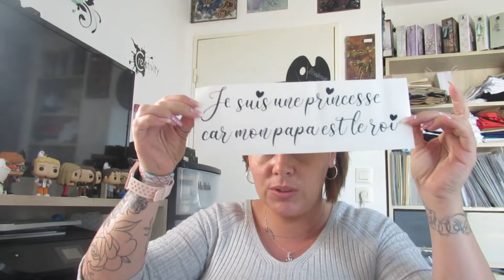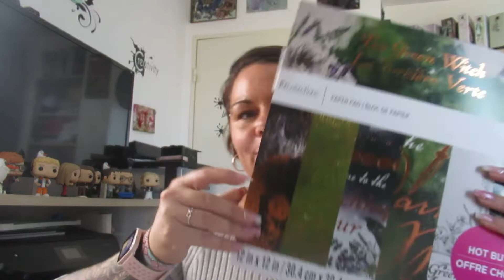☕ [136] VLOG DU 17/09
❤ TU PEUX AUSSI ME SOUTENIR ICI :
♡  UTIP

🎬 Concernant mes vidéos, ma chaîne :
- Je filme avec mon : Canon SX620 HS
- Je monte mes vidéos avec : Movavi
- Mes miniatures : PicMonkey
- Lumière : Ring light NeeWeer

      💋💋 Scrapbisou 💋💋